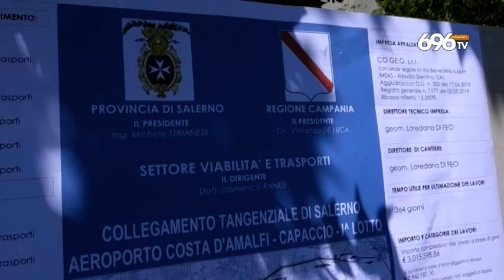De Luca a Bellizzi lancia la sfida su aeroporto e piano lavoro